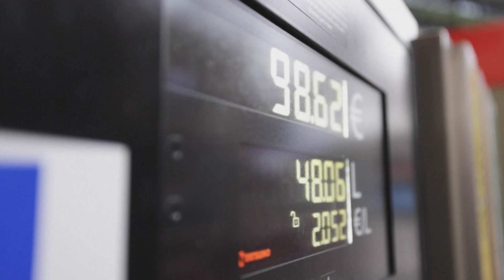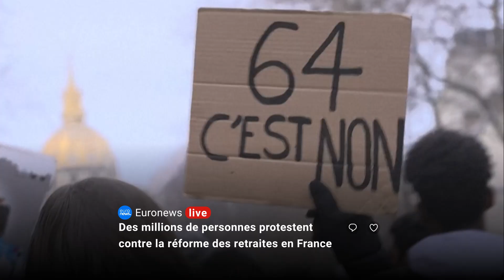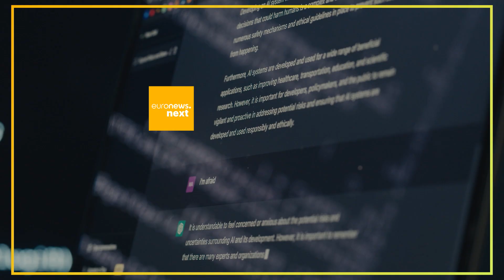Alors que 2023 touche à sa fin, regardez la rétro de l'année concoctée par Euronews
La guerre entre Israël et le Hamas, l'intelligence artificielle, la Cop28, l'inflation, les grandes élections survenues cette année, la Barbie-mania...